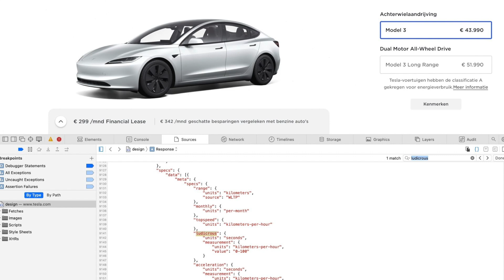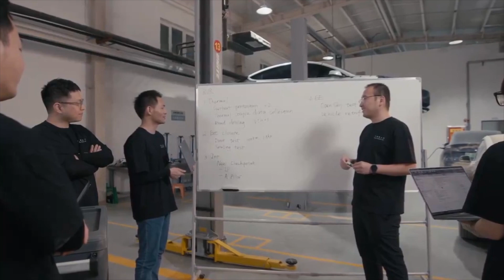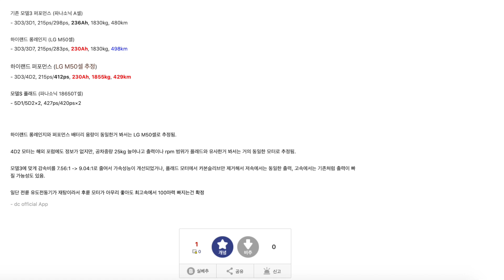Tesla Model 3 Ludicrous Certification Approval For Production | It's Almost Here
Tesla Model 3 Performance Ludicrous is preparing for production as they wait on the certification requirements approvals from each country, during this time they continue with additional refinements and testing